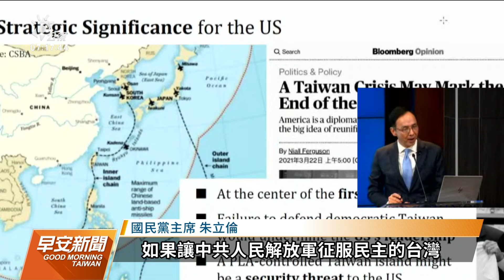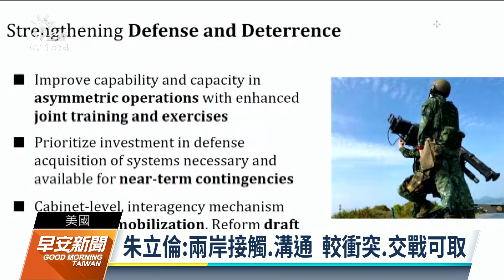朱立倫拜會美國務院 談安全、經貿等議題｜20220607 公視早安新聞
國民黨主席朱立倫訪美行程，稍早拜會美國國務院表示，很高興見到老朋友，雙方從安全、經貿、科技談到能源議題。朱立倫６日也在華府智庫布魯金斯研究院公開座談，他表示俄烏戰爭爆發後，兩岸問題再次成為美國國防的首要話題，國民黨方面堅持與北京進行「基於原則的接觸」。